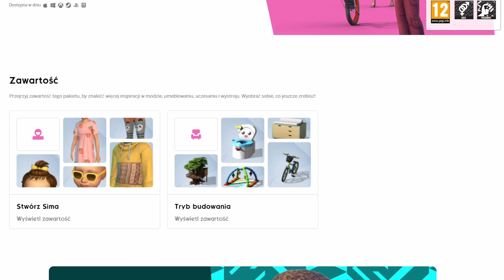400+ nowych obiektów w THE SIMS 4 RAZEM RAŹNIEJ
💙 Wyróżnij swój komentarz, kliknij PODZIĘKUJ i postaw mi kawusie 🐟 ROZWIŃ OPIS ! 👇

🔷 Treść w filmie
⭐ 400 nowych obiektów w The Sims 4 Razem raźniej ⭐ Razem raźniej tryb tworzenia sima ⭐ Razem raźniej tryb budowania ⭐ First look ⭐